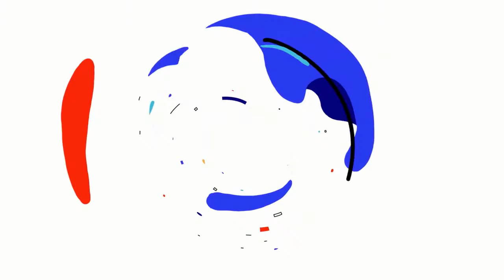Black Women and Art Through Liberation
Join an intergenerational group of Black women as they discuss the film, How It Feels to Be Free and share their personal experiences navigating the entertainment industry.